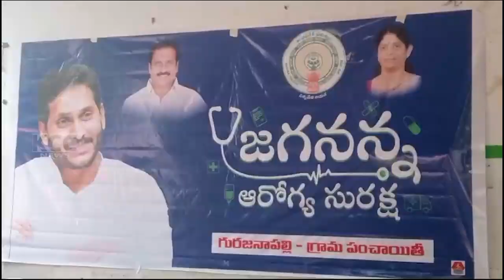KARAPA JAGAN SURAKSHA || 19-10-2023 KCC NEWS